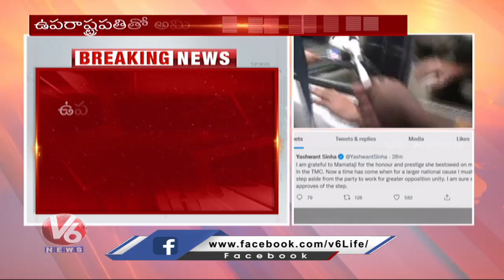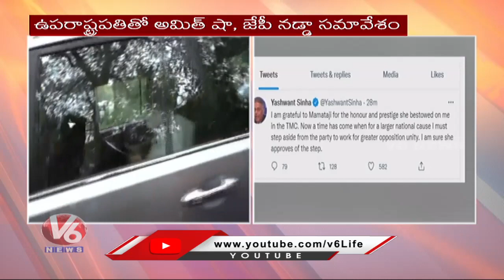BJP To Announce President Candidate Today , Leaders To Hold Parliamentary Meet | V6 News